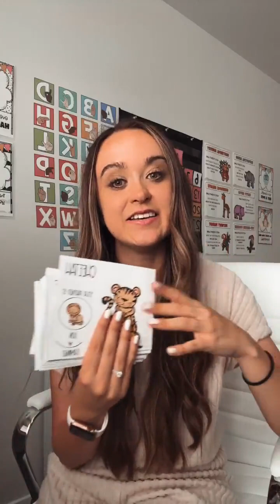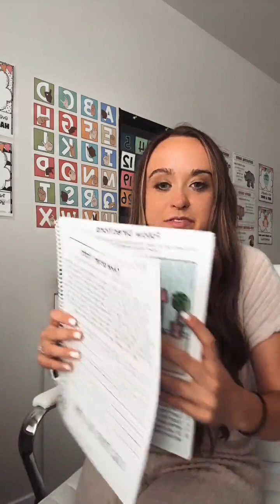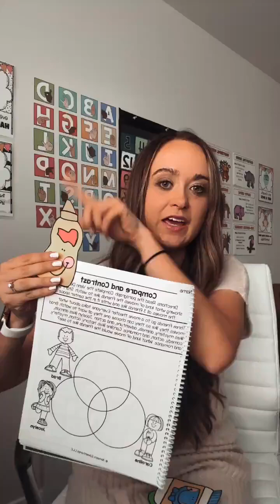Teacher Morning Routines as an Elementary Teacher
Hey everyone! In this video, I'm thrilled to share my personal insights and experiences on Teacher Morning Routines, a topic I'm incredibly passionate about. As educators, we know that starting the day right can make a world of difference in our students' learning journey. So, I've put together five essential elements that have worked wonders in my classroom.

We'll kick things off with Morning Meetings, where I'll explain how building connection and community among students sets a positive tone for the day. Next up, I'll delve into the power of Daily Affirmations for Kids, as I firmly believe in cultivating confidence and positivity in our little learners.

Then, get ready to learn about Independent Work Time, a crucial part of my morning routine that fosters responsibility and focus among students. I'll also introduce you to Morning Bins, an exciting way to engage students in fun learning activities to kickstart their day with enthusiasm.

Last but not least, I'll share some practical tips on creating a solid morning routine for teachers. It's essential to set the right tone for ourselves too! So, if you're eager to transform your classroom into a nurturing and inspiring environment, just like I did, this video is for you.

I hope you find these ideas and strategies as valuable as I have, and they help you in your teaching journey.

Instagram and TikTok: @aimeesedventures